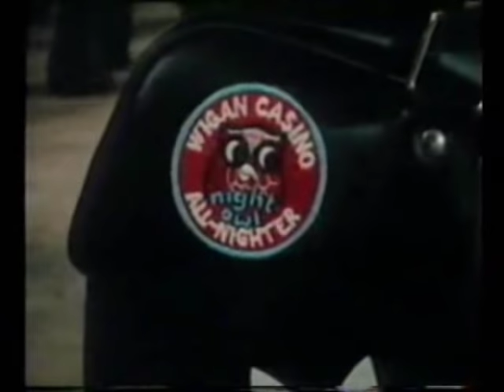Classic Northern Soul -Judy Street What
A northern Floor filler and some sharp Soul dancing